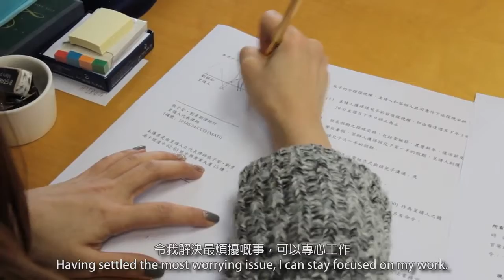BNI HK 2016 Networking Like A Pro - The BEST Individuals & Group Testimonials 5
最佳個人及團體見證短片
BNI HK Dynamic Chapter
"助我跨過人生低谷，再創事業高峰!"
Ms Poppy -- 美容形象指導